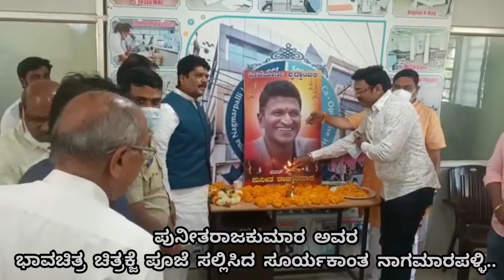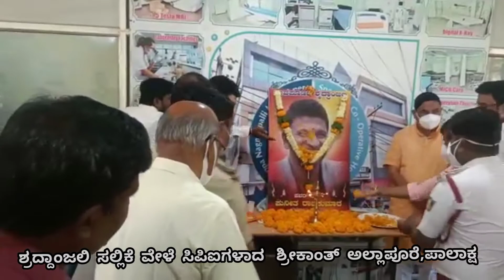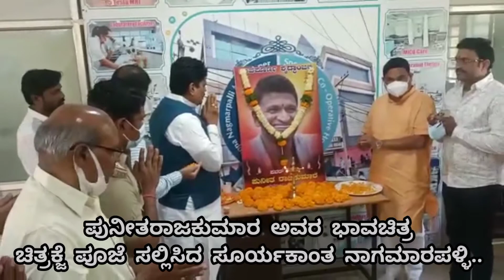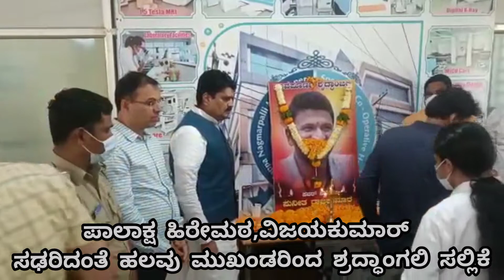ಬೀದರ್ ಪುನೀತ ರಾಜಕುಮಾರ ಅವರಿಗೆ ಶ್ರದ್ದಾಂಜಲಿ